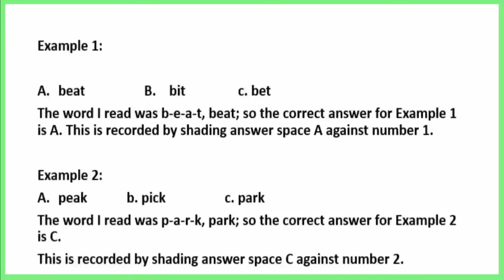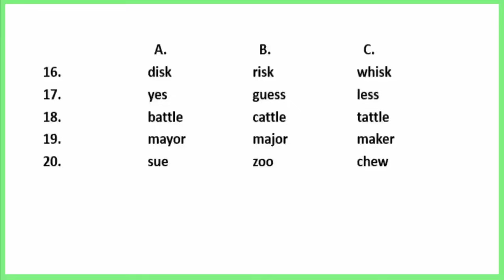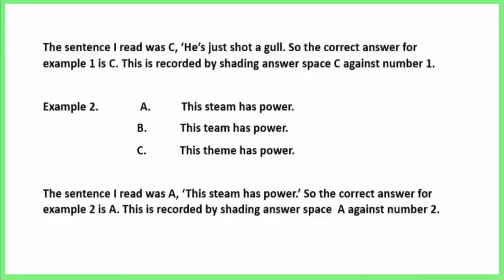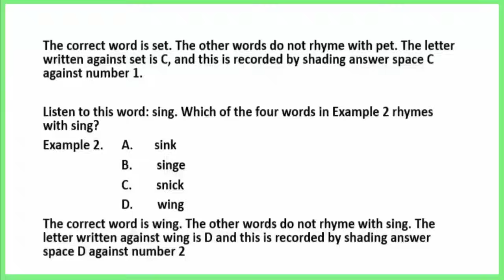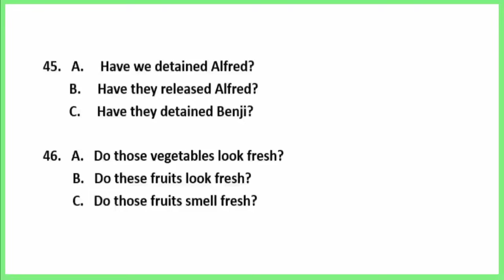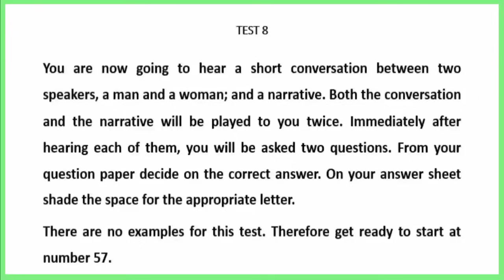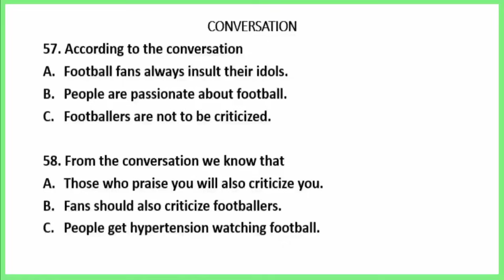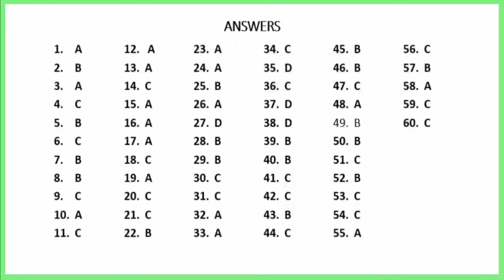Oral English Test Wassce 2013 | Past Questions and Answers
Oral English test  wassce 2013